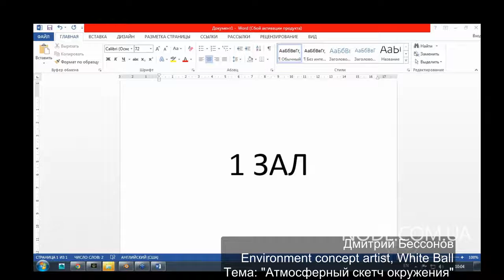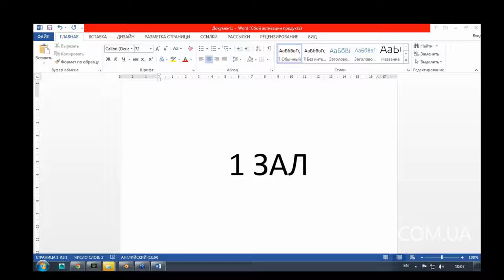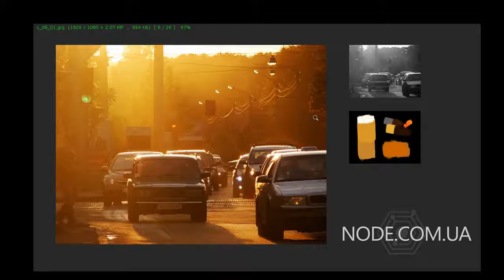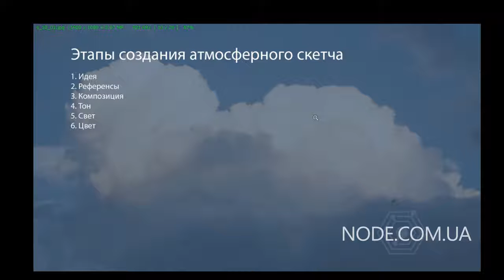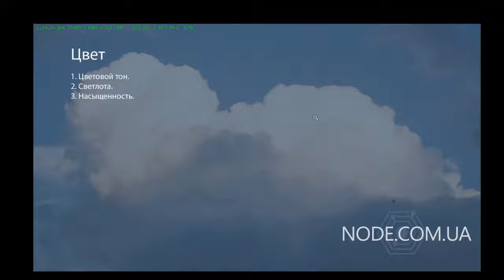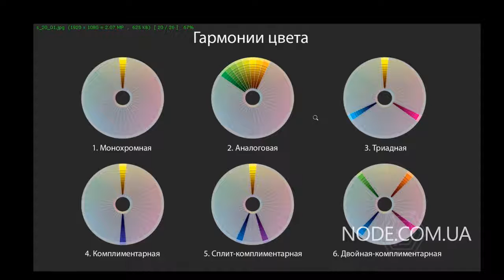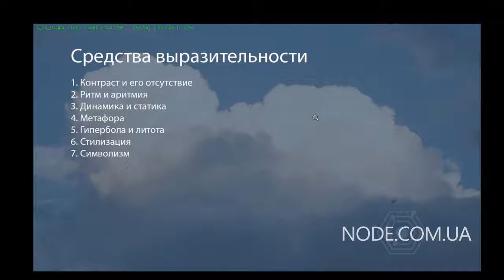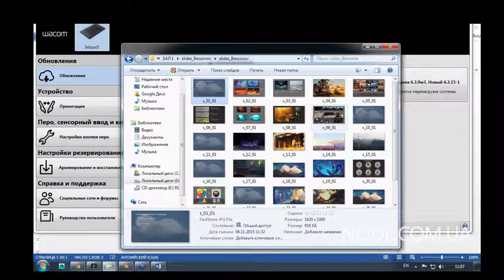NODE'15 Дмитрий Бессонов • Атмосферный скетч окружения